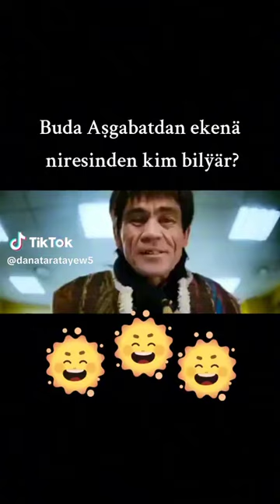Bu hem Ashgabatdan ekena)